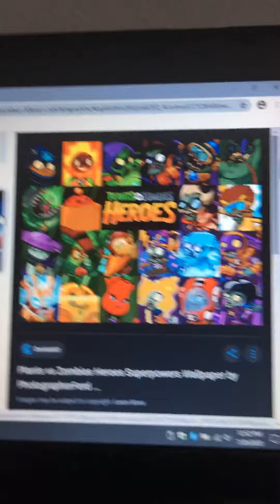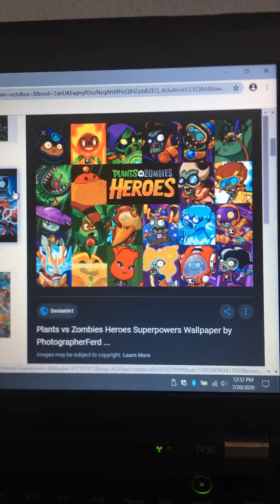Salute 3:Plants vs Zombies Heroes